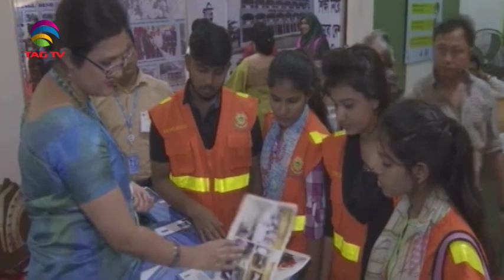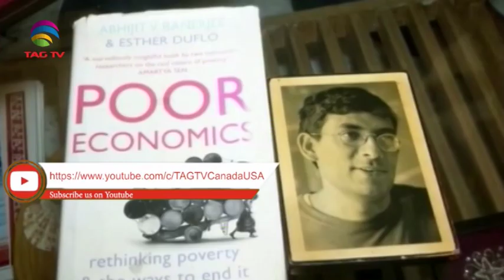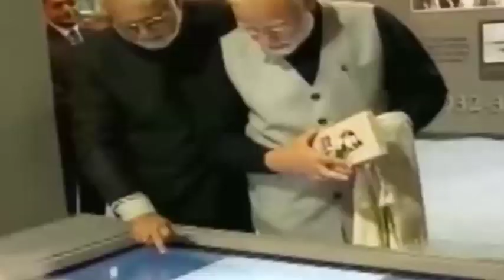South Asia Newsline News Bulletin 15 October, 2019 - TAG TV Super Prime Time